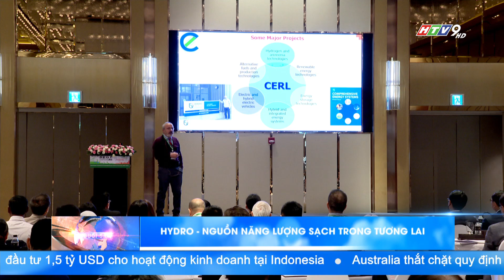ĐÂU LÀ NGUỒN NĂNG LƯỢNG TÁI TẠO TIỀM NĂNG BÊN CẠNH THỦY ĐIỆN, ĐIỆN MẶT TRỜI VÀ ĐIỆN GIÓ?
Các nguồn năng lượng mới và tái tạo là một trong những vấn đề được các chuyên gia và nhà khoa học bàn thảo tại hội nghị quốc tế về Năng lượng bền vững và Công nghệ xanh 2023 tại Việt Nam. Hội nghị do trường Đại học Khoa học Tự nhiên, Đại học Quốc gia TP.HCM tổ chức.